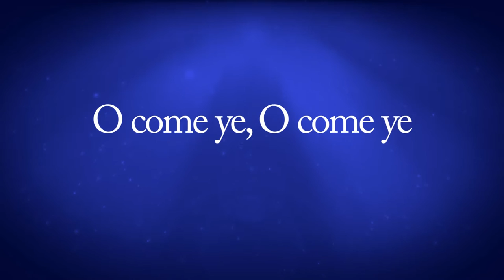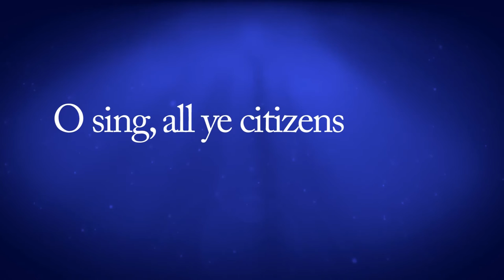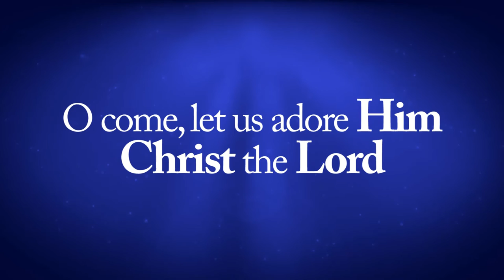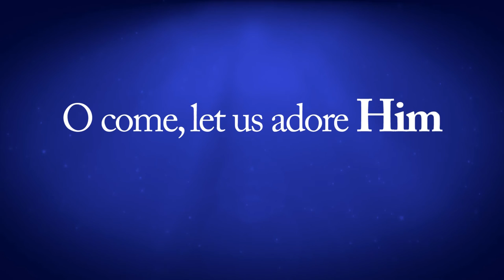O Come All Ye Faithful - Sojourn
Original words by John F. Wade
Original music attributed variously to John Wade, John Reading, Simao Portogallo
Performed by Sojourn
On “Advent Songs”
2008 Sojourn Music